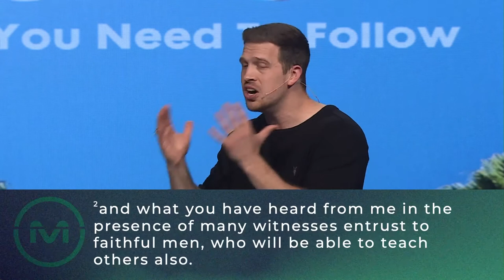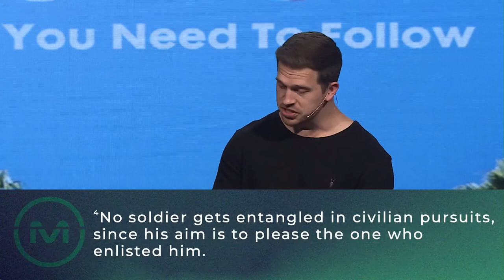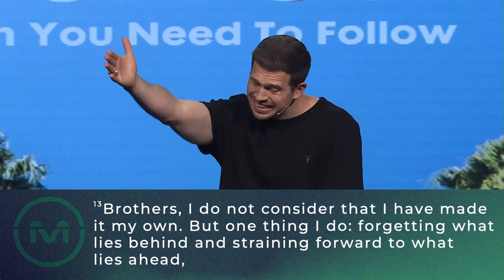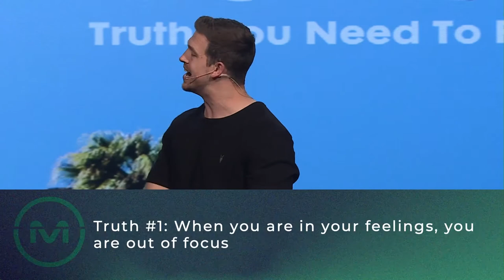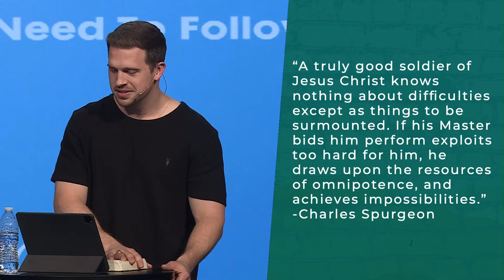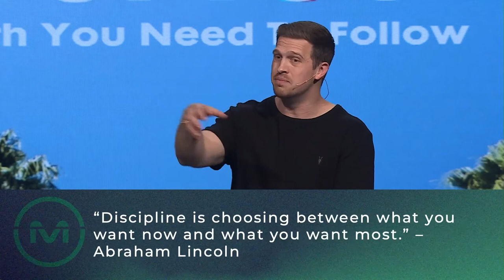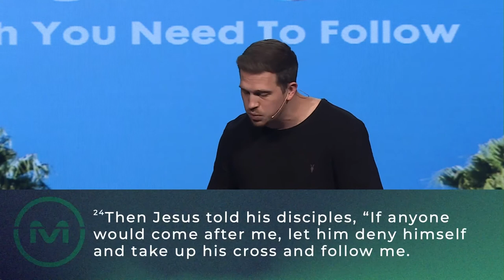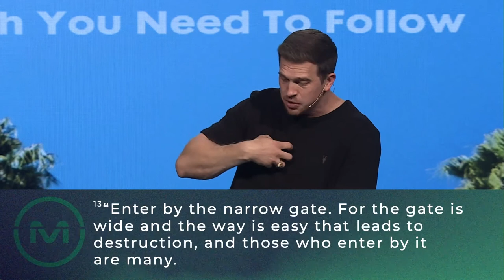Doing Hard Things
The life that God has for you is not found by following the path of least resistance.